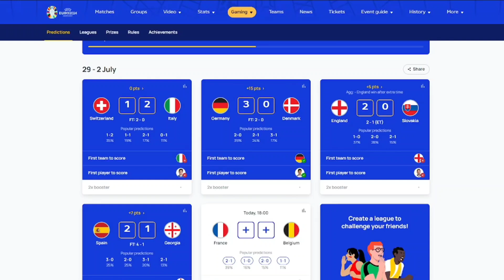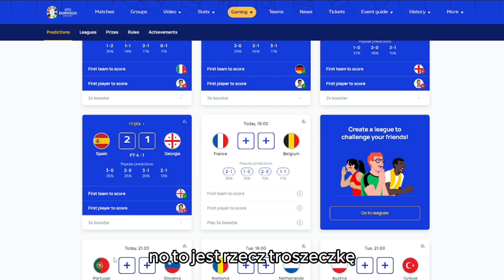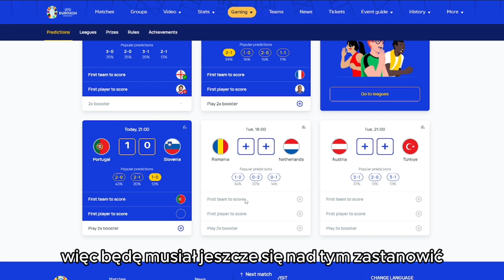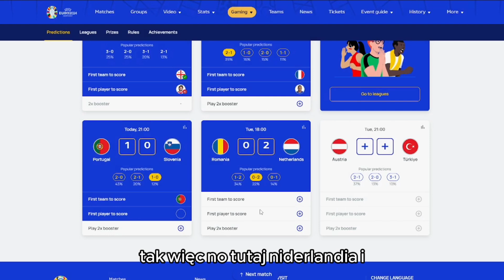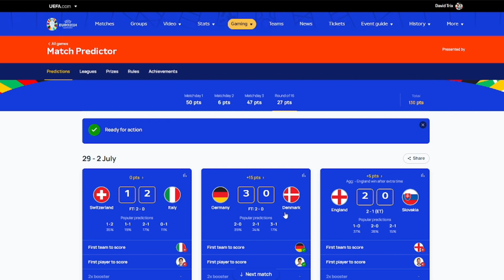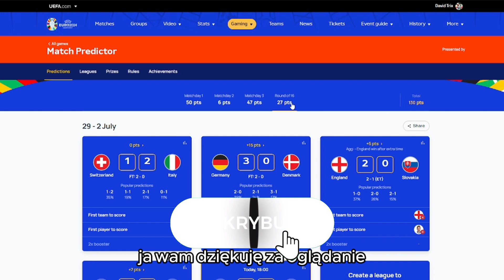TYPY NA ⅛ FINAŁÓW EURO 2024! || odc. 5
👋Cześć, życzę wszystkim miłego oglądania :)
🎬Opis Filmu: TYPY NA ⅛ FINAŁÓW EURO 2024.